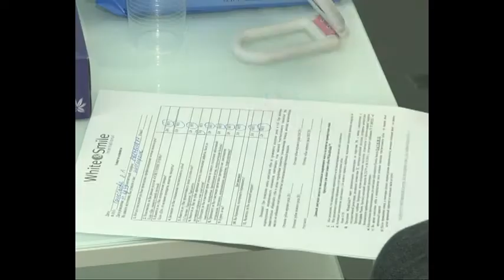Одинсовет 04 06 2018